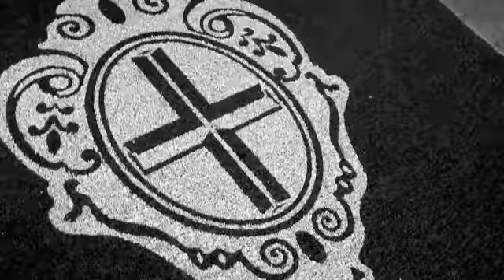dolce & gabbana spring summer 2012 show with into the gloss (BeToFashion)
Bij BeToFashion vind je de allerlaatste mode en fashion trends voor vriendelijke prijzen

BeToFashion Has the latest fashion clothes for friendly prizes